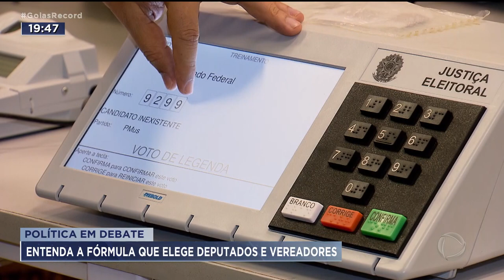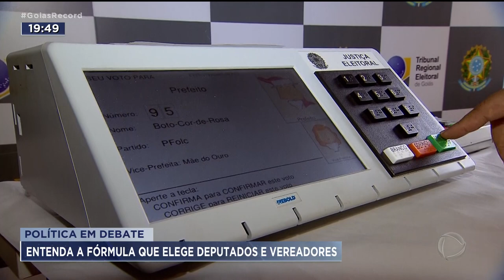POLÍTICA EM DEBATE: ENTENDA A FÓRMULA QUE ELEGE DEPUTADOS E VEREADORES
UMA DÚVIDA COMUM A MUITOS ELEITORES É POR QUÊ UM CANDIDATO A DEPUTADO OU VEREADOR QUE TEVE MUITOS VOTOS NÃO FOI ELEITO ENQUANTO UM QUE TEVE MENOS VOTOS SE ELEGEU. A EXPLICAÇÃO ESTÁ NA FÓRMULA ADOTADA PARA PREENCHER ESSAS VAGAS CHAMADA DE QUOCIENTE ELEITORAL. O QUOCIENTE ELEITORAL É A BASE DO SISTEMA PROPORCIONAL, USADO PARA ELEGER DEPUTADOS ESTADUAIS, FEDERAIS E VEREADORES. NESSE SISTEMA, O FOCO DO VOTO ESTÁ NO PARTIDO E NÃO NO CANDIDATO. ESSE É O ASSUNTO DO QUADRO POLÍTICA EM DEBATE DE HOJE.